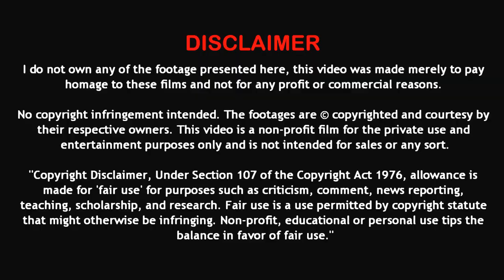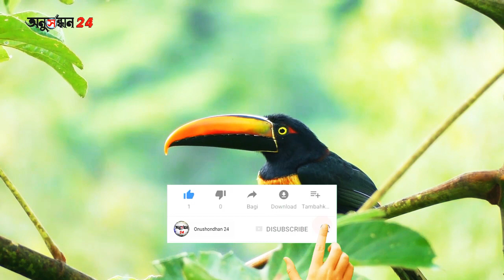পৃথিবীর সবচেয়ে অদ্ভূত পাখি। The strangest bird in the world